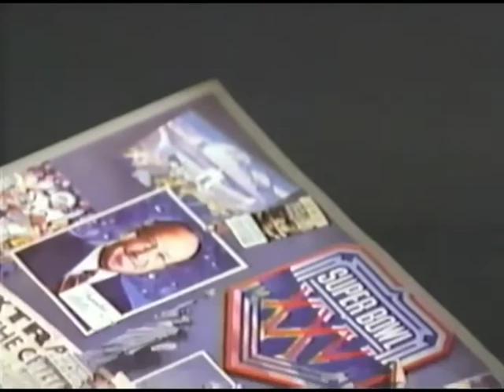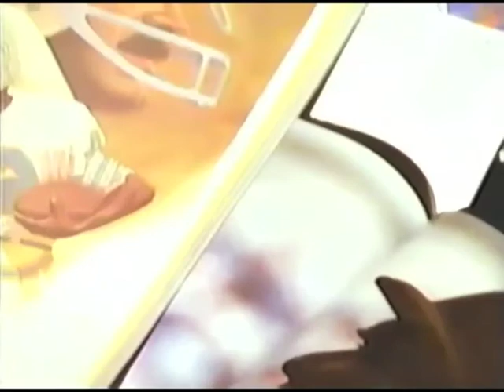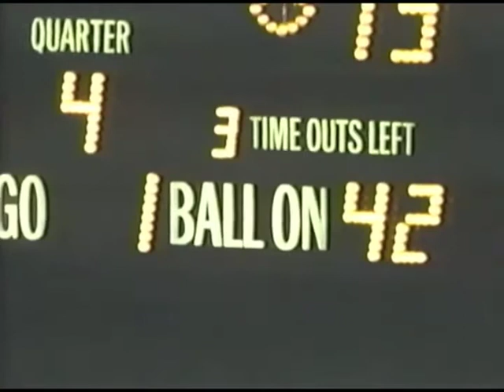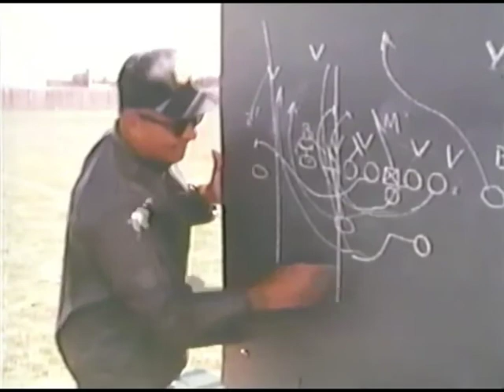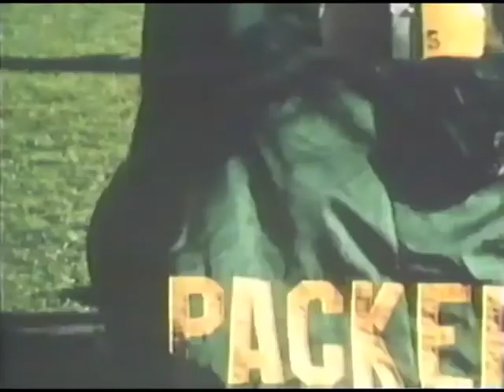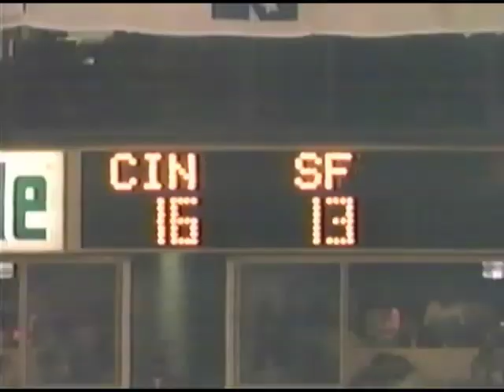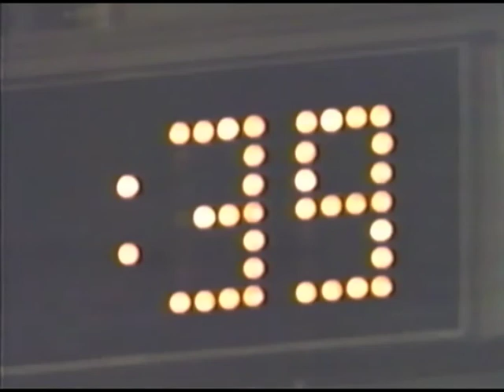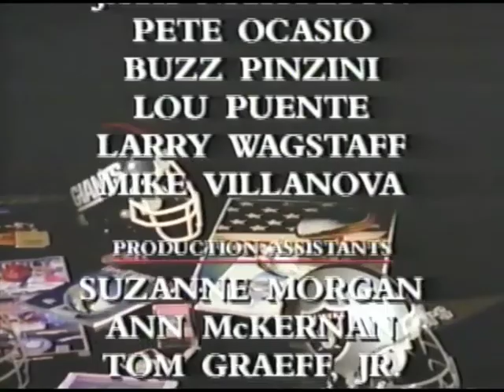NFL Films: Super Bowl Dream Team (1992 Super Bowl 25th Anniversary)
America’s choice for the all-time ultimate Super Bowl team! Here’s a celebration of the first 25 years of America’s greatest sporting event and a tribute to the greatest football players to have ever competed. Based on fan balloting in the NFL’s Pro Magazine, here are some of your favorite Super Bowl players:

Joe Montana, the San Francisco 49ers history-making quarterback, was named Super Bowl MVP an unprecedented three times.

Franco Harris, the Pittsburgh Steelers star running back who led his team to the playoffs each year. He was the only AFC player to appear in eight straight Pro Bowls.

Ronnie Lott, long the San Francisco 49ers sensational safety, was a true leader. He led the 49ers in all-time regular and postseason interceptions and interception return yardage.

The legendary Vince Lombardi of the Green Bay Packers is the Dream Team coach who leads this All-Star roster of greats. With sync sound, interviews, radio calls, music and graphics combined with spectacular color action footage, NFL Films brings the Super Bowl Dream Team to life.